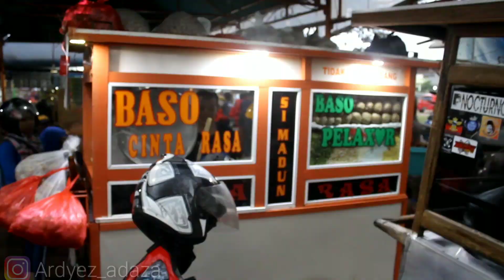BAKSO PELAKOR || MERCON NYA PEDAS GILA !!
Alamat es doger :
Jl. Alun alun bojong depan lapang basket, R.Dengklok Selatan Rengasdengklok, Kabupaten Karawang, Jawa Barat 41352
Buka jam 16-00 s/d jam 20.00 / sampai selesai